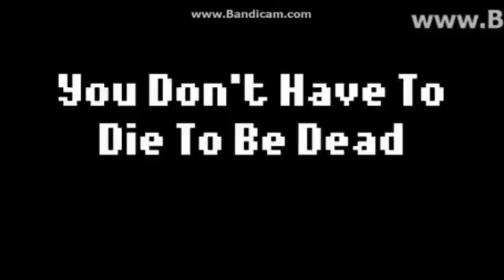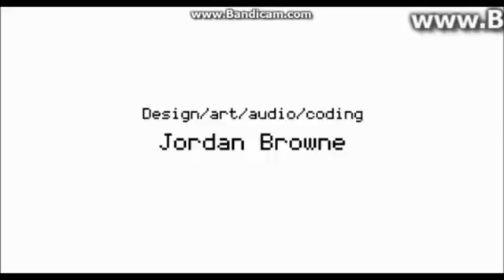I Remember the Rain